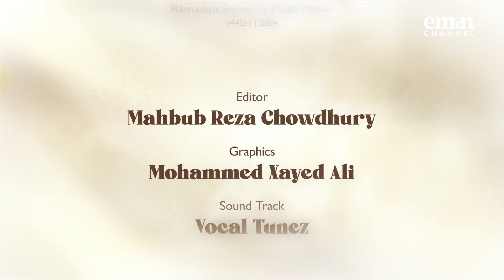Dealing with Difficulty | Ep 16 - Adolescents | Mufti Menk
Teenager Troubles? Patience is Key!

This episode of Dealing with Difficulty tackles the challenges of raising teenagers.

Mufti Menk reminds us that growing up is a process, and sometimes we misinterpret our children's behavior as naughtiness when it's simply a phase of development.

Don't miss Mufti Menk's insightful advice on navigating this crucial stage with your children!

►On Sky
►On Demand
►Online